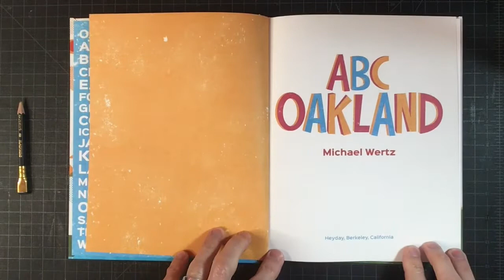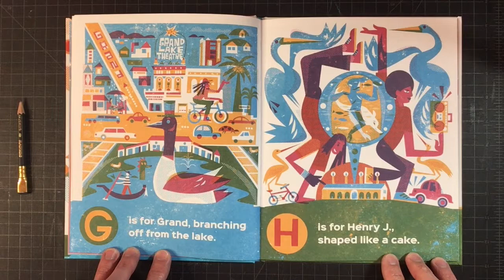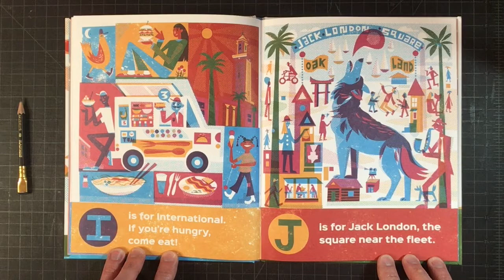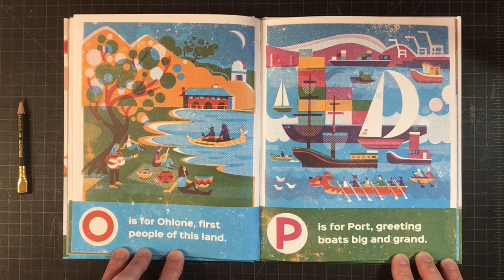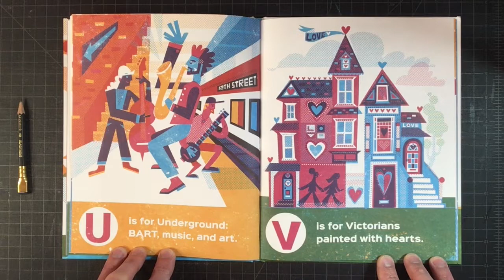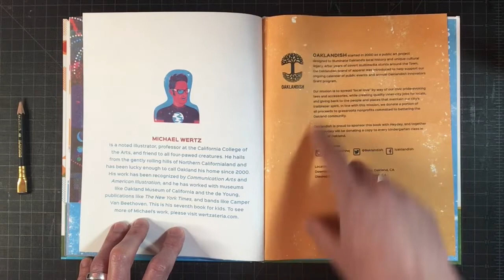ABC OAKLAND -- Read by Author/Illustrator Michael Wertz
Author/Illustrator Michael Wertz reads his book, ABC Oakland.

A is for Aviary, a home for the birds; B is for Broadway, from College to Third. C is for Cranes standing tall in the sky; D is for Dogs, wagging tails, saying "hi!" This enchanting picture book highlights landmarks and themes that exemplify Oakland's unique culture, from the myriad food trucks on International Boulevard to the giant redwoods that stretch up to the sky. Michael Wertz's bold, whimsical prints and jaunty text reflect the city's energetic and wonderfully diverse atmosphere. Bursting with civic pride, ABC Oakland encourages children and adults alike to explore the possibilities that "the Town" has to offer.